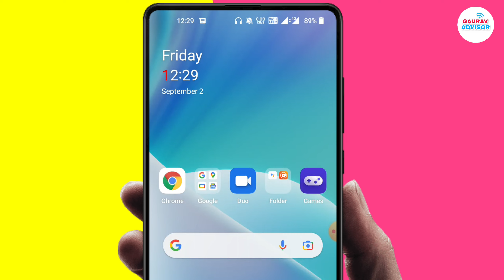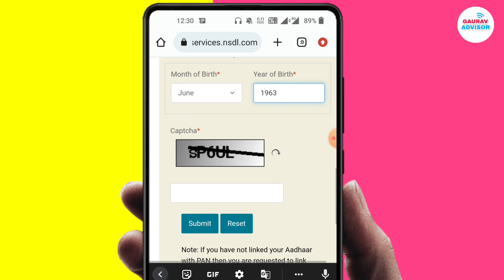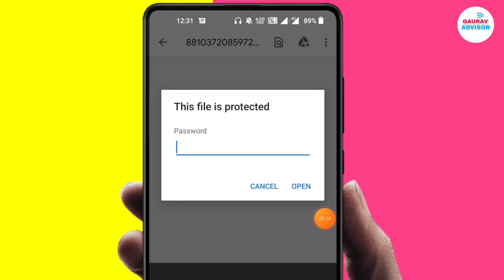मोबाइल से Download करें पेन कार्ड को सिर्फ 2 मिनट में | Pan card download kaise kare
Hello Friends is video me aapko bataya kaise aap apne mobile se pan card ko download kar sakte ho e pan card ko aap simply download kar skate ho sirf mobile se so please watch full video.

Pan card kaise nikale mobile se in  2022 hindi-

Enquiries -

pan card kaise download kare nsdl se

e pan card kaise nikale from nsdl